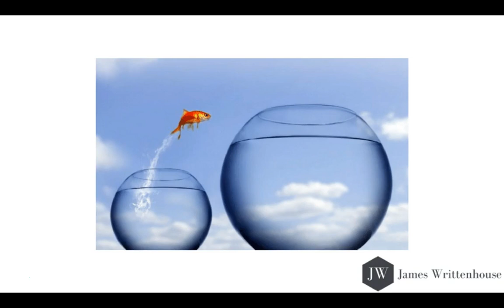Entrepreneur Motivation - Leanback #1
SOCIAL MEDIA!